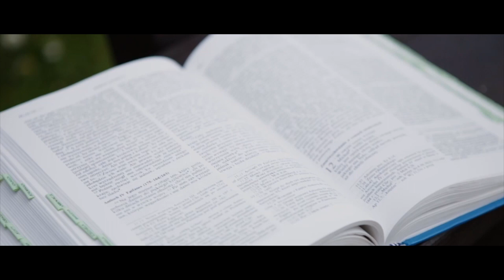Kilka słów o Słowie 13 VIII 2017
Mój komentarz do Ewangelii na niedzielę, 13 sierpnia 2017